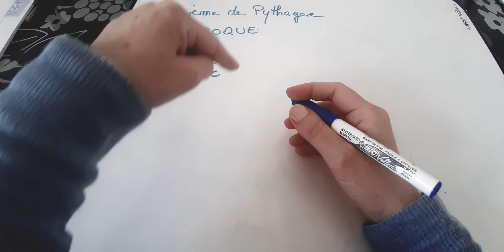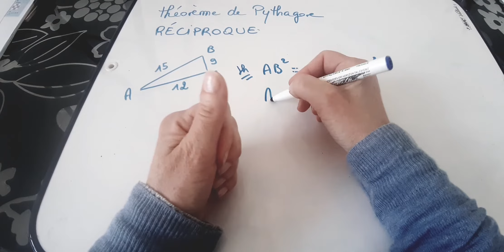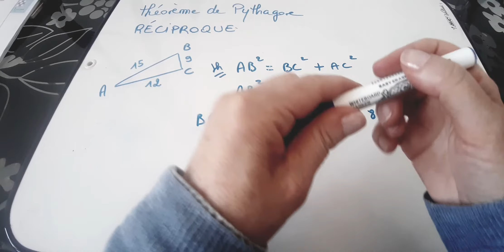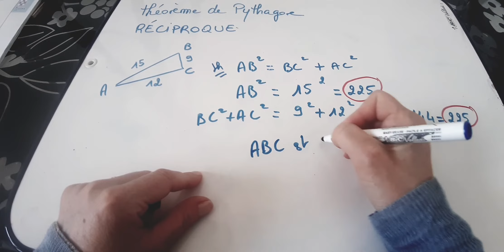Comment utiliser la réciproque théorème de Pythagore? niveau collège. 4ème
Dans ce tuto, je te montre comment utiliser la réciproque du théorème de Pythagore. niveau collège. 4ème. 👉 le cours du Théorème de Pythagore 👉 2 vidéos exercices faciles théorème de Pythagore et